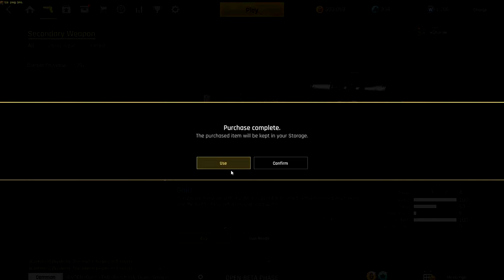GOLDEN_CROSSBOW.exe | Ironsight Montage